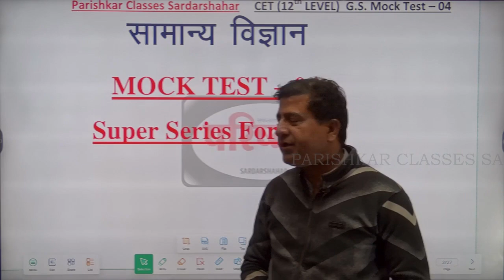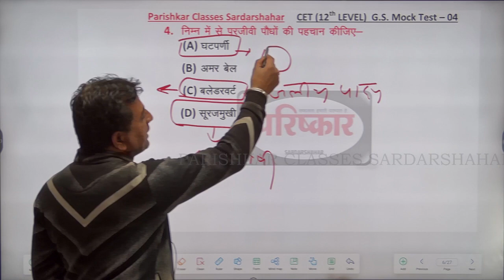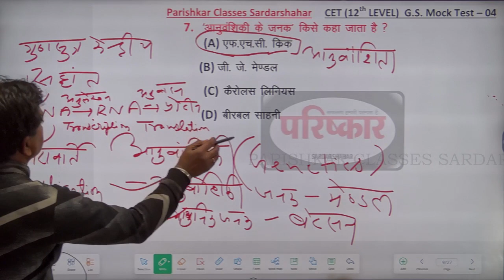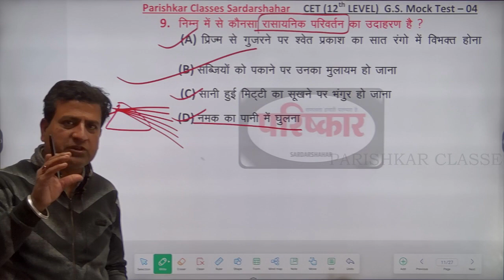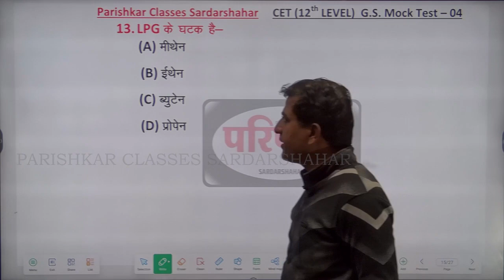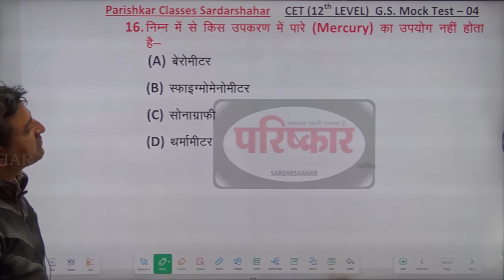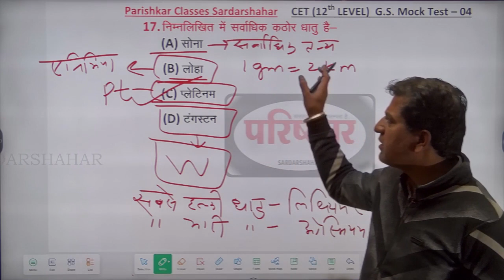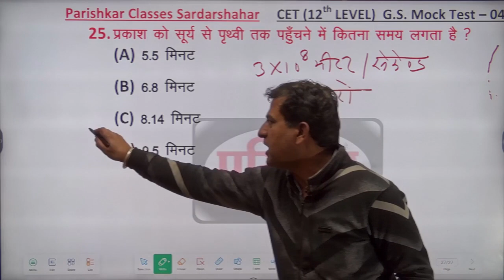Rajasthan CET Mock Test | RSMSSB CET Most Expected Questions | CET Mock Test 2023 | GS Mock Test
Welcome to Parishkar Classes Sardarshahar

All Compitition Exam Preparations (Online and Offline) State and Center Exam.

📌 ऑनलाइन कोर्स एवं टेस्ट सीरीज के लिए आज ही Download करें PARISHKAR CLASSES SARDARSHAHAR App. 👇
🔖 ओर दे अपने सपनों को एक नई उड़ान टीम परिष्कार के साथ...👇